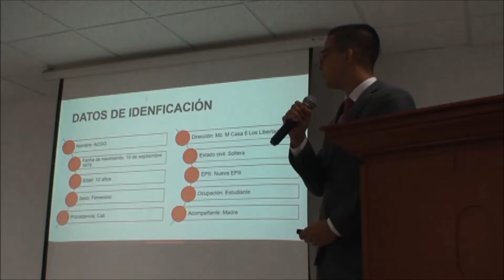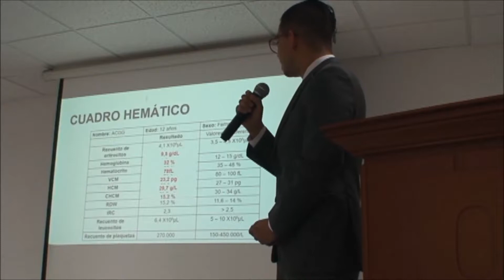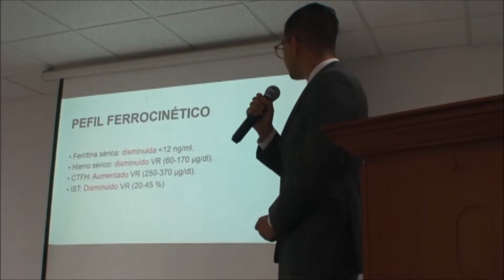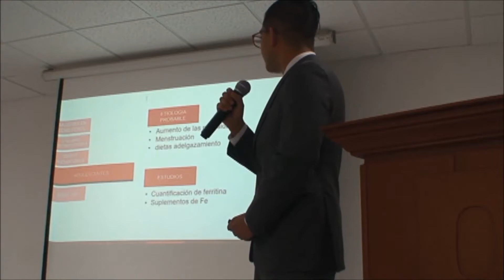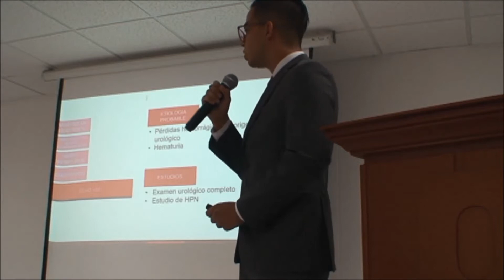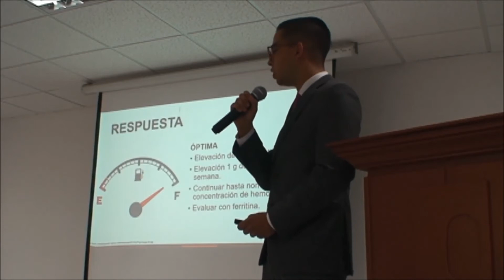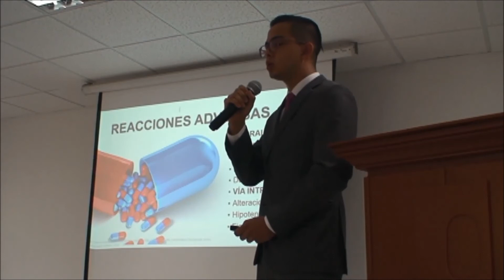2 ANEMIAS Arleby Zuluaga